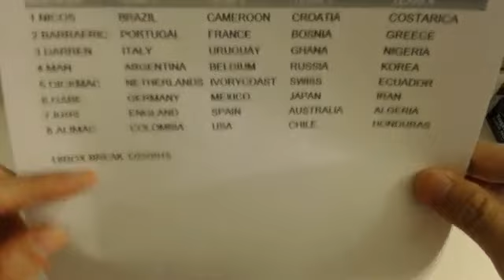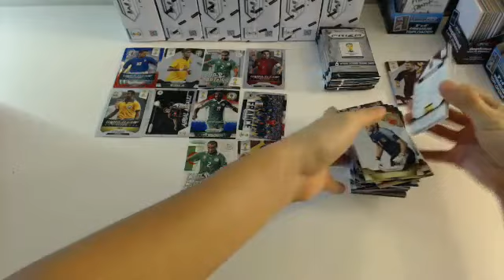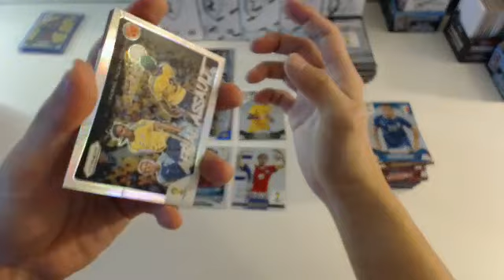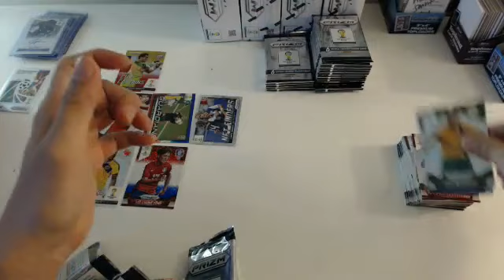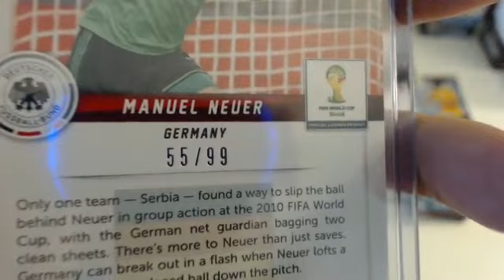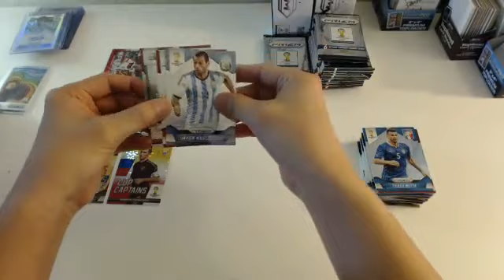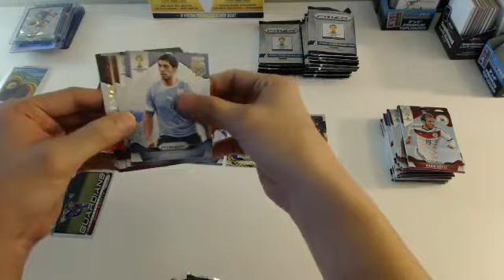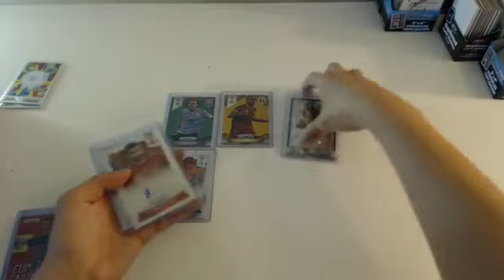18BOX PANINI PRIZM WORLD CUP PART1 (2015/01/22 21:27) - RETURN OF REFRACTOR AUTOS !!!